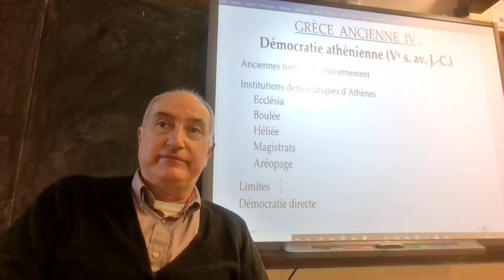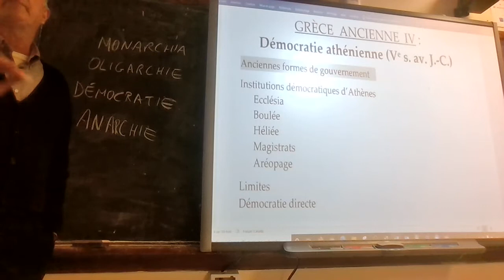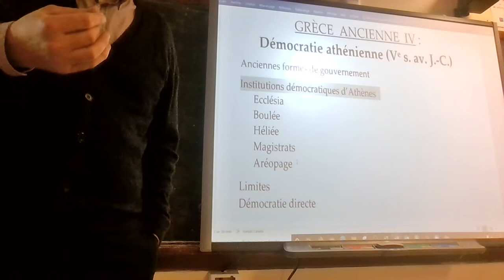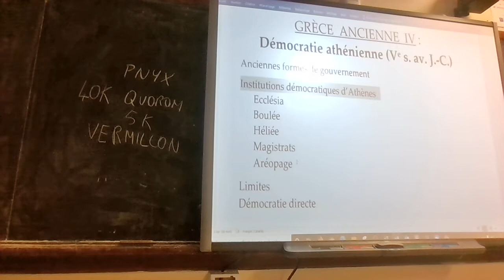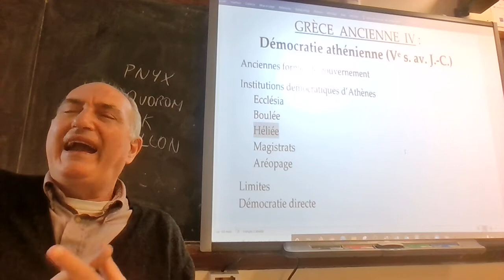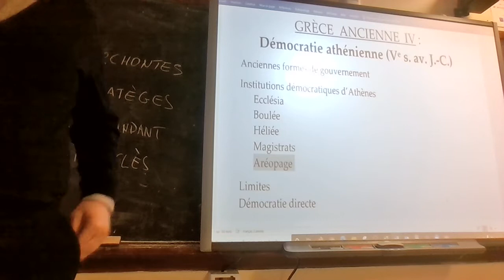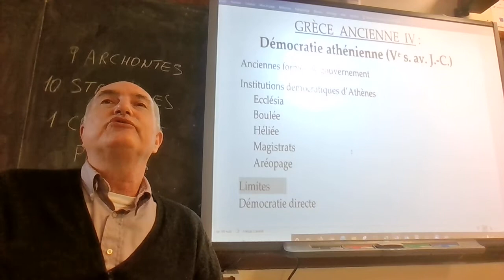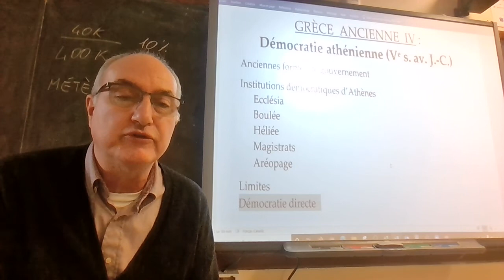La démocratie athénienne en 30 minutes - Sec. 1 - GRÈCE ANTIQUE IV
GRÈCE  ANCIENNE  IV :
Démocratie athénienne (Ve s. av. J.-C.)

Anciennes formes de gouvernement
Institutions démocratiques d’Athènes
     Ecclésia
     Boulée
     Héliée
     Magistrats
     Aréopage
Limites
Démocratie directe